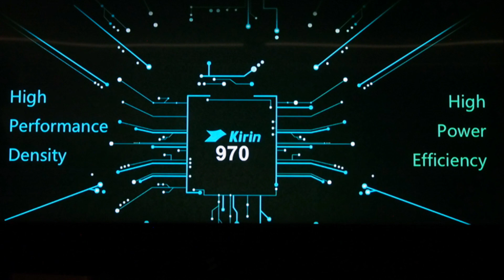Lenovo Z5s vs Honor Play full Comparison Specification in Hindi । kaunsa Best hai?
Numskaar dosto pyar banaye rakhiyega🙏🙏🙏🙏🙏

Dosto ish video me  Lenovo Z5s vs honor play ka comparison kiye h.ummid h video jarur pasand aayegi